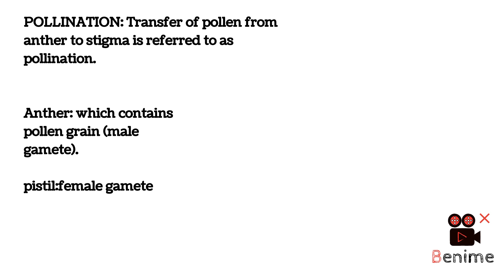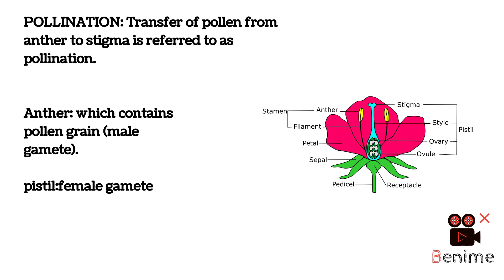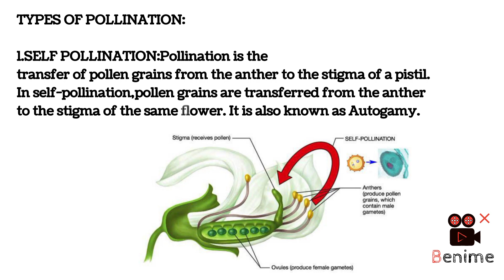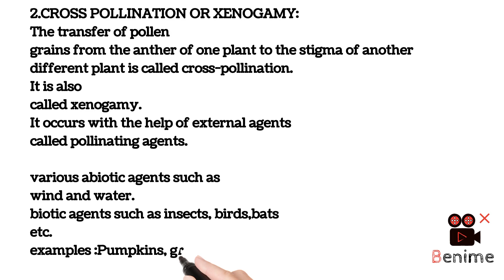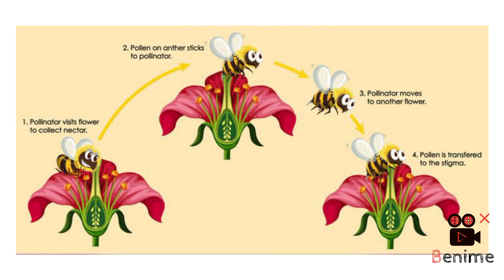pollination in plants| pollination of flowers |pollination animation| pollination class 10